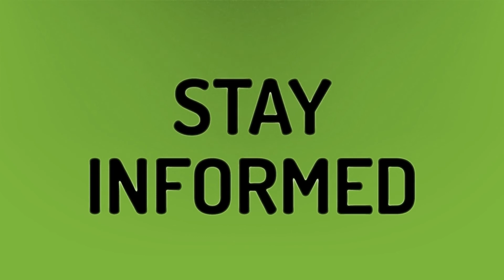What does Donald Trump impeachment mean?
Mitt Romney Speech • What does Donald Trump impeachment mean?